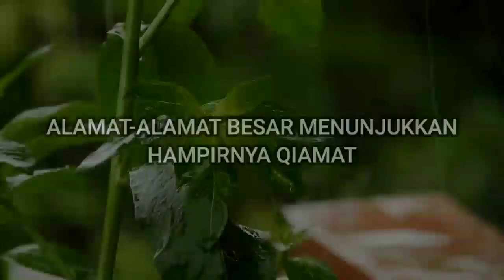Tanda Besar Qiamat | Asas Ilmu Tafsir dan Hadis